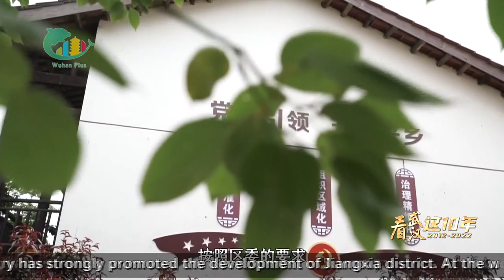Wuhan in the past 10 years: Jiangxia district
Remarkable changes have taken place in Jiangxia district: villages have thrived with emerging agritourism, an abandoned mining area has become an eco-friendly tourist spot, and the manufacturing industry has seen a tech-based upgrade for smart production.